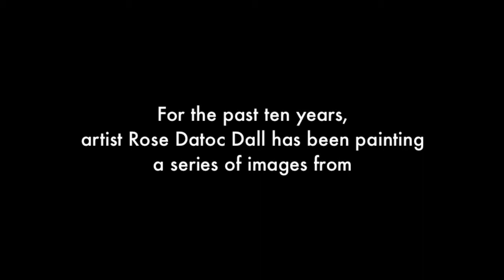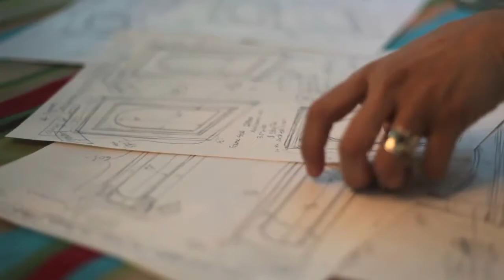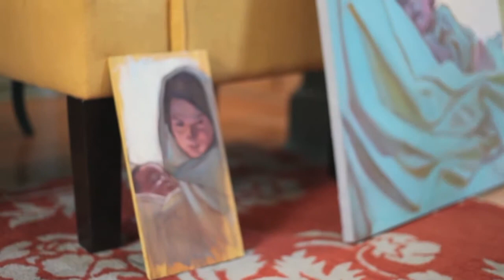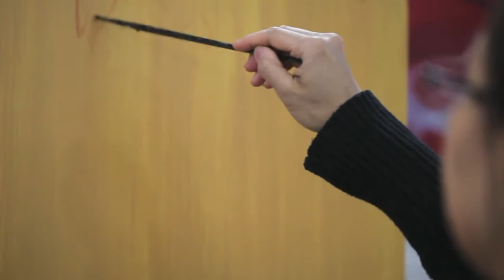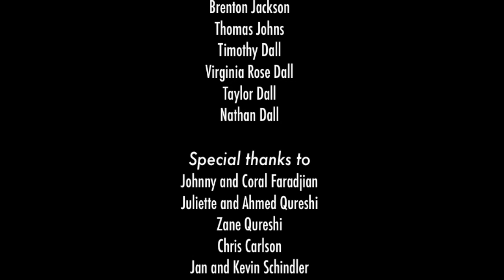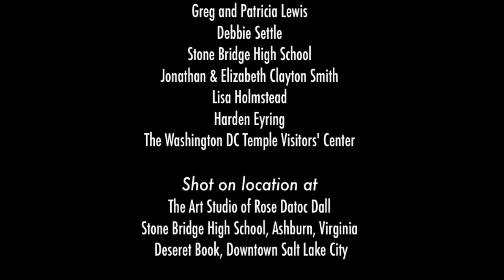Exhibition Fireside with Rose Datoc Dall & Video Documentary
This video is a fireside address given by artist Rose Datoc Dall on June 16, 2013 at the Washington, DC Temple Visitors Center at the opening of a 10 year retrospective exhibition of paintings depicting the Early Years of the Savior through the lens of a mother's eyes. Rose talks about her experience creating the series. This video also features is a video documentary of the making of the series plus bonus footage not included in the original fireside. The exhibition of 21 original oils is entitled "Jesus Once Was a Little Child," a title borrowed from a Primary Children's song by Joseph Ballantyne, text by James R. Murray. Original music, "Prayer for Emmanuel" is composed by Thomas Fairholm, lyrics by the artist, Rose Datoc Dall, performed by the Stone Bridge High School Jazz Choir.